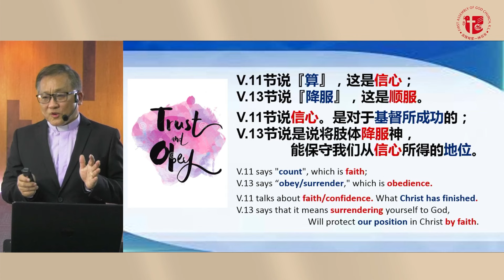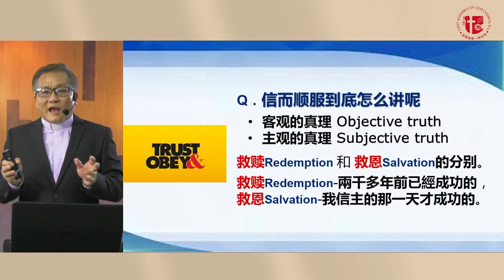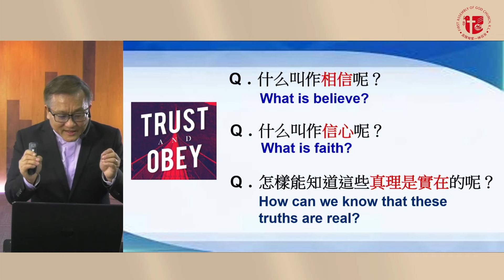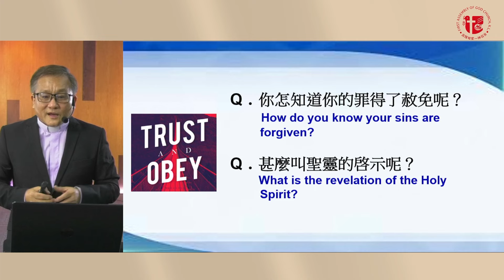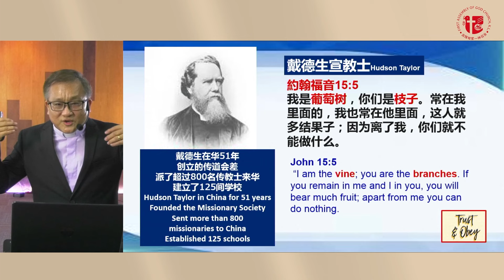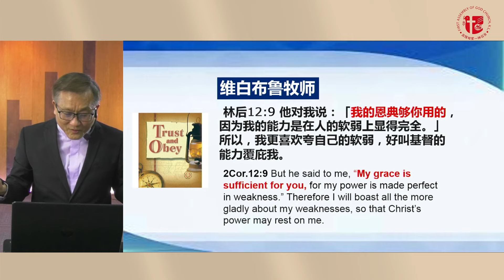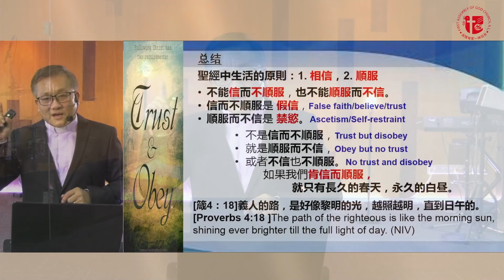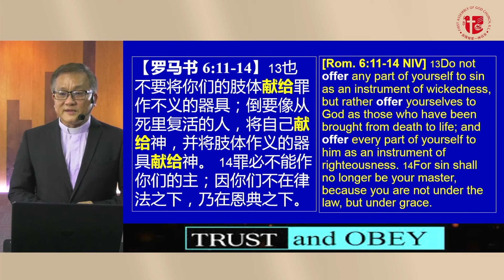[网上聚会] 圣餐主日 – 10月3日 // 粤语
Official YouTube channel of First Assembly of God KL
讲员: 王群凰牧师

Address: 17, Jalan Sayor, Off Jalan Pudu, 55100 KL.